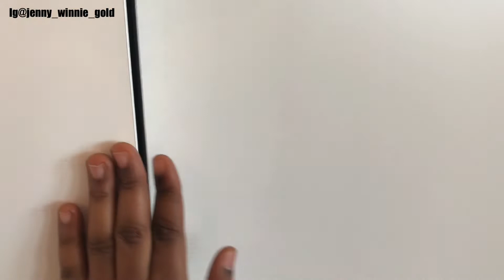Inside a $328 Vienna Luxury Hotel with mountain view in Austria .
So beauties Here is a full apartment tour of my booked philsplace full-service,I will be showing you what they got in this apartment let see how unique it looks💃🏾💃🏾

Let’s be friends 👫
Facebook-mhiz Jenny David

Song used -idi uto by sampson
Outro song..